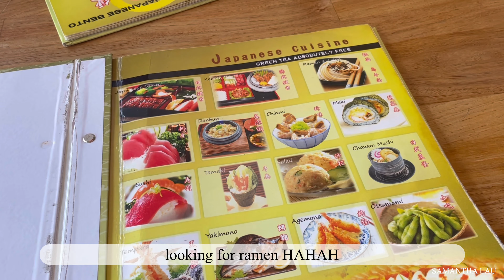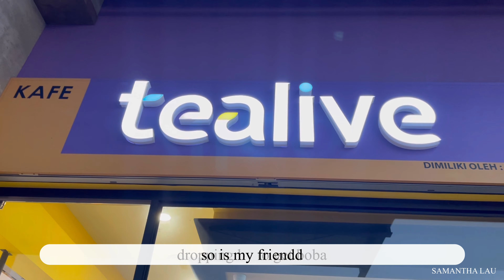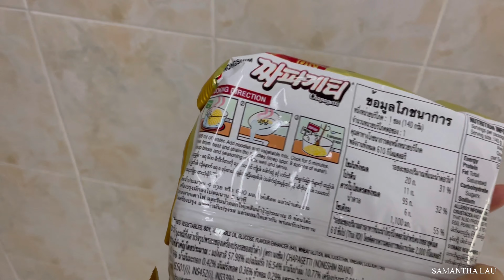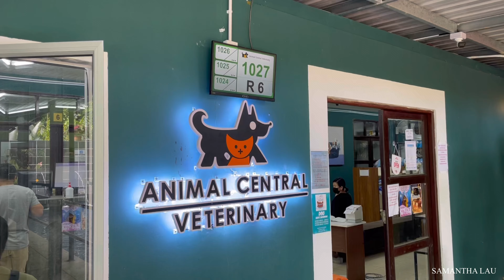💝hanging out w a friend! / ramen, boba, jujutsu kaisen?!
ahh finally seeing a friend after so long at home! catching up, talking, drives are so fun!!

hope you enjoy the video, more coming soon 💝

FAQs
name - samantha
age - 21
nationality - malaysian
tools - iphone 12

NO COPYRIGHTS INFRINGEMENT INTENDED.